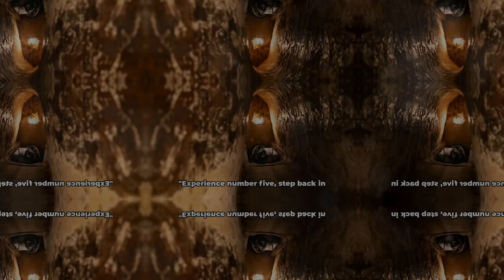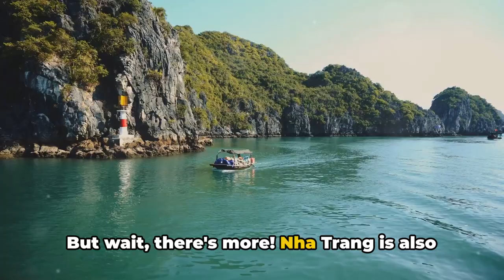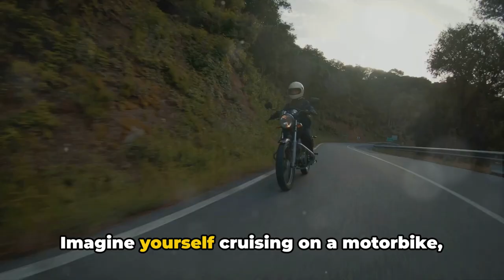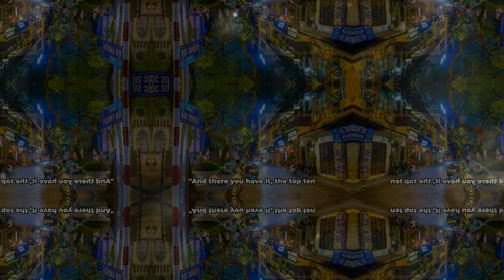Top 10 Must-Do Adventures in Vietnam for Backpackers! (Hidden Caves, Epic Treks & More)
Embark on an epic journey through Vietnam as we reveal the Top 10 Must-Do Adventures for Backpackers! From the world's largest cave to thrilling motorbike rides, Vietnam offers a breathtaking blend of history, culture, and natural beauty. Discover the vibrant streets of Hanoi, the majestic limestone islands of Halong Bay, and the awe-inspiring rice terraces of Sapa. Whether you're looking to explore ancient towns, indulge in street food, or trek through lush mountains, Vietnam has something unforgettable for every traveler.

In this video, you’ll uncover:

* The world's largest cave in Phong Nha-Ke Bang National Park 🌏
* Motorbike rides along the legendary Hai Van Pass 🛵
* Immersive experiences in Hanoi’s Old Quarter 🇻🇳
* Beach hopping in Nha Trang 🏖️

📌 Don’t miss these bucket-list adventures that will make your trip to Vietnam truly one-of-a-kind!